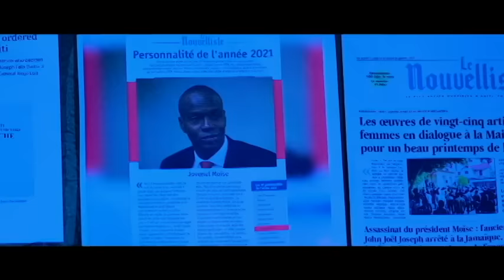GUY PHILIPE SAKAJE TOUT PEYI A SE KONFIME KE MISYE PRAL NAN ELEKSYON